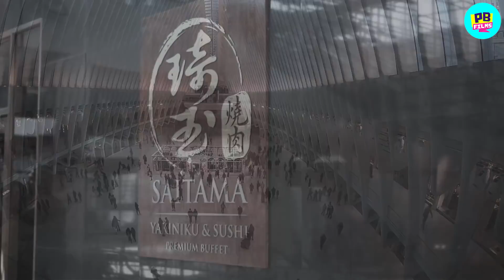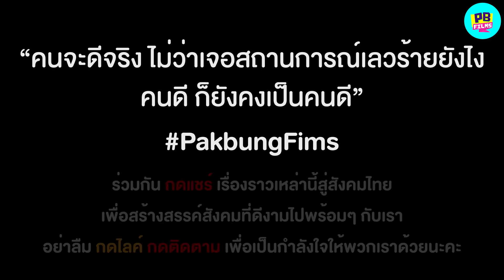ผู้หญิงรักเงินของแก มันไม่ได้รักแก | หนังสั้น Pakbung Films